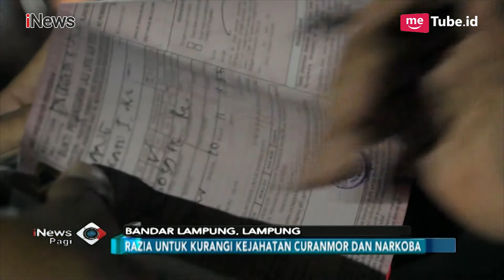Sejumlah Pengendara Kena Tilang Operazi Zebra di Berbagai Daerah - iNews Pagi 12/11